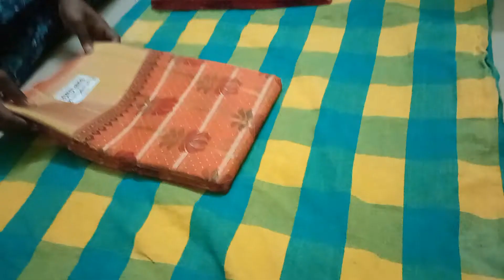sarees collections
sarees collectionscotton sarees is very comfortable to wear in summer